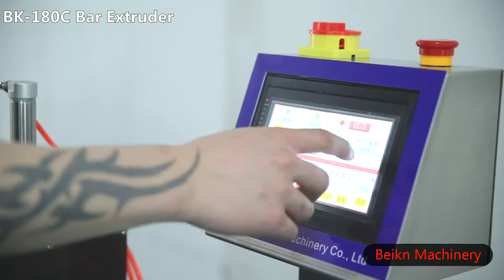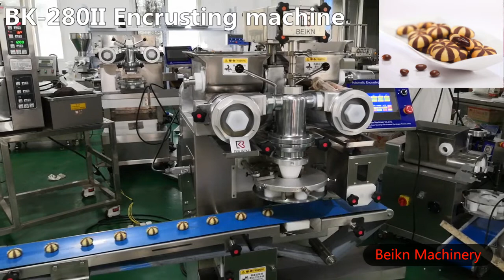Beikn maamoul machine, protein ball protein bar machine, chocolate stuffed cookie encrusting machine